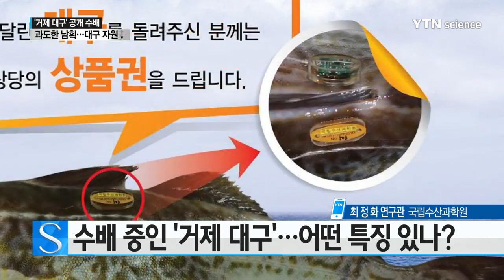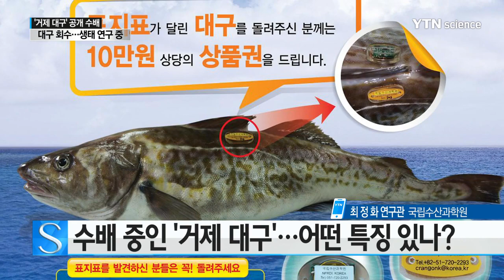'거제 대구’에 공개수배령 내려진 이유는? / YTN 사이언스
[YTN 사이언스] '거제 대구’에 공개수배령 내려진 이유는?

■ 최정화 / 국립수산과학원 연구관

[앵커]
대구는 온 국민이 즐겨 먹는 대표적인 생선 중 하나죠. 특히 거제 대구는 크고 맛좋기로 유명한데요.

그런데 최근, 등에 특별한 표식을 단 '거제 대구'를 찾는다는 공고가 나왔습니다.

'거제 대구'에 공개수배령이 내려진 이유는 과연 무엇일까요?

국립수산과학원 남동해수산연구소 최정화 연구관 연결해 자세히 알아보겠습니다. 안녕하세요

대구는 우리나라 국민이 사랑하는 대표 수산물 중 하나죠.

먼저 대구가 어떤 어류인지 소개 부탁드립니다.

[인터뷰]
대구는 입과 머리가 크다고 해서 '대구(大口)'로 불리며, 명태와 함께 찬물을 좋아하는 우리나라의 대표적인 한류성 어종이며, 아래턱에 1개의 수염이 뚜렷하게 있는 것이 특징입니다.

대구는 우리나라 전 연안에 분포하고 있으며, 깊은 바다에 떼를 지어 다니면서 살고, 야행성으로 낮에는 바닥에 몸을 숨기는 특성이 있습니다.

대구는 겨울철이 제철입니다. 대구는 독도 인근 해역에서 여름을 보내고, 찬바람이 불기 시작하면 남쪽으로 이동하기 시작하여 진해만에서 알을 낳습니다.

알을 낳는 산란기에 영양을 많이 비축하기 때문에 이 시기가 가장 맛이 좋은 이유입니다.

[앵커]
최근 거제 대구에 공개수배를 내리셨다고 들었습니다. 찾으시는 대구는 어떤 대구인가요?

[인터뷰]
네, 국립수산과학원은 2014년부터 2016년까지 수심과 수온을 측정할 수 있는 전자태그 46개를 대구를 부착했는데요.

그 후 대구가 가장 많이 잡히는 진해만, 거제 지역에서 대구를 방류했습니다. 돌아오는 형태를 확인하기 위해서 이 전자태그를 부착하고 있는 대구를 찾고 있는 건데요.

지금까지는 회수가 많이 어려운 상태였는데요. 올해 2월 어업현장에서 대구 등에 전자태그가 달린 걸 보고 국립수산과학원에 신고를 해주셨고, 처음으로 전자태그를 회수한 상태입니다.

이 전자태그는 작년 3월 거제 앞 바다에서 방류했던 것으로 대구가 1년 만에 다시 진해만으로 돌아와 회수한 것이고요.

지금도 다른 전자태그를 단 대구를 찾고 있습니다. 현재 전자태그를 발견하여 신고해 주시는 분들에게는 감사의 마음으로 10만 원 상당의 상품권을 드리고 있습니다.

[앵커]
46개 전자태그 중에 한 개만 회수가 된 건가요?